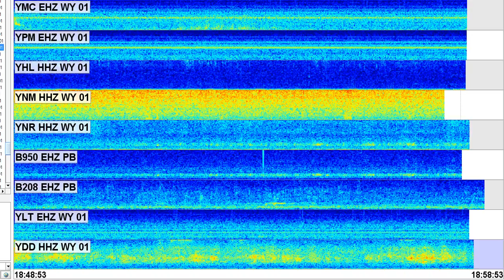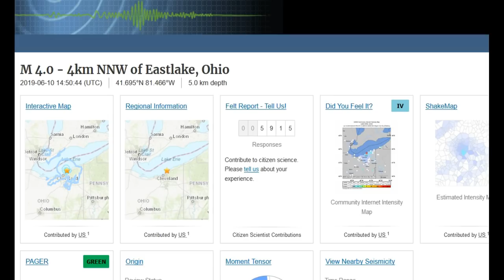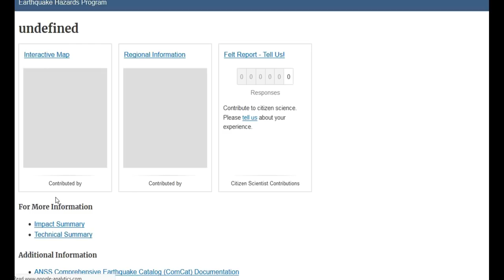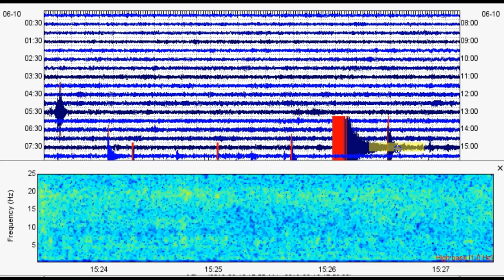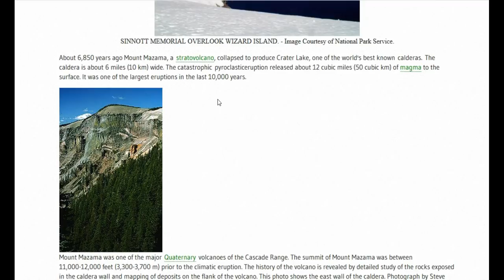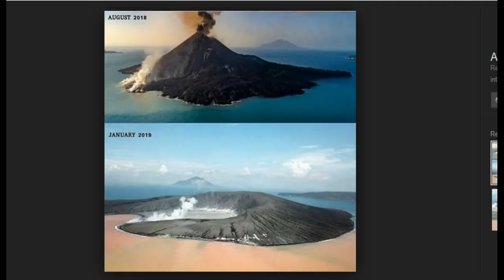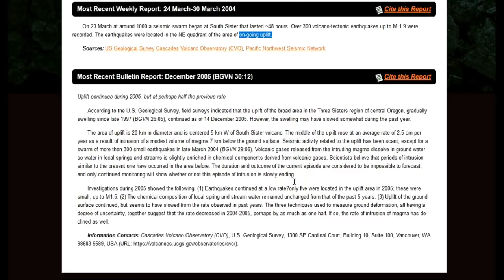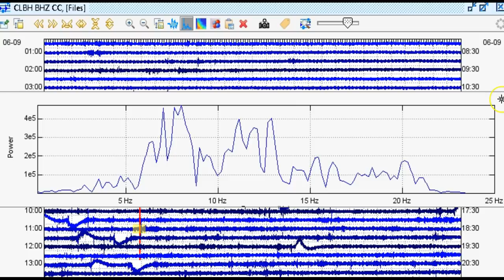Strong Ohio M4.0 Earthquake - M2.4 in Canada - Earthquake Strikes Crater Lake in OR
Please utilize the parts sections below if this video is too long for you. Remember, a lot of what I say in my videos are open to additional interpretation and criticism. I know I haven’t been around much the past few days, but don’t worry! I am still here and actively monitoring areas around the USA. In this video I talk about the recent strong M4.0 that struck Ohio, the recent M2.4 in Canada, and the recent earthquake that struck Crater Lake caldera! Let me know what you think and have a great day!

Parts:
00:01 – Intro
01:25 – M4.0 in Ohio felt a great distance away
04:26 – Ohio faults/Historical seismicity
07:15 – Camera footage of earthquake from traffic cams
07:56 – Characteristics of mainshock/aftershocks
10:11 – M2.4 in Canada/Characteristics of it
12:21 – M1.4 Crater Lake caldera/History of Crater Lake
14:43 – Example of a recent caldera-forming eruption
16:01 – Historical seismicity for Crater Lake
18:04 – Off topic: Magma intrusion at Three Sisters 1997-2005
21:34 – Characteristics of M1.4 at Crater Lake